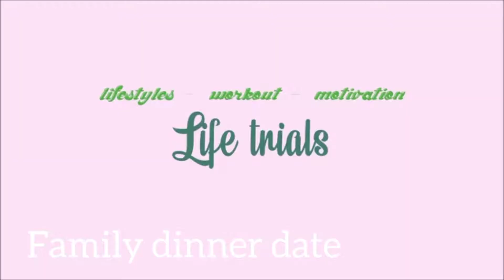Family dinner date / Too much hungry while waiting the order